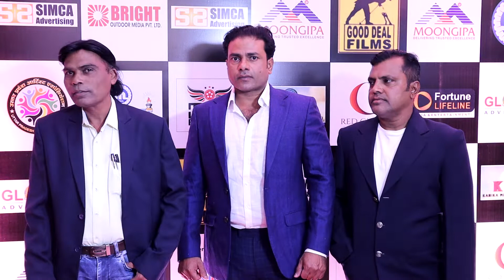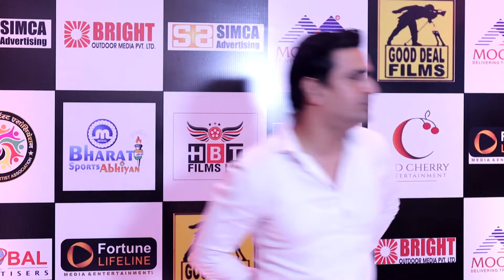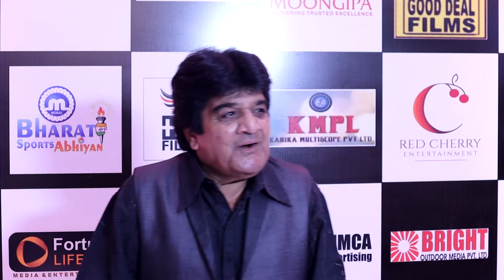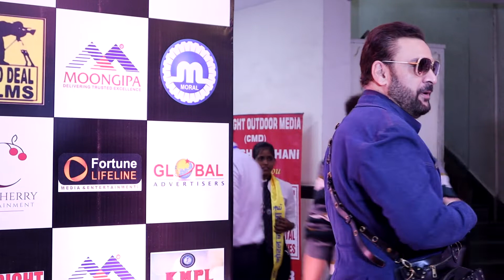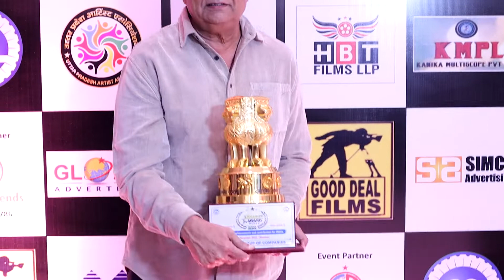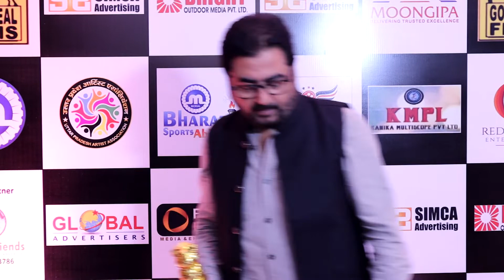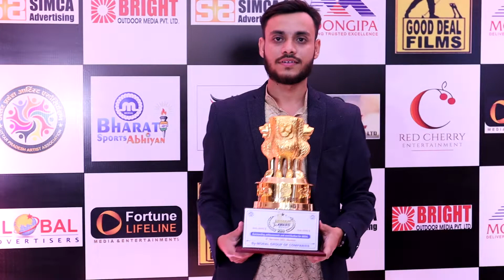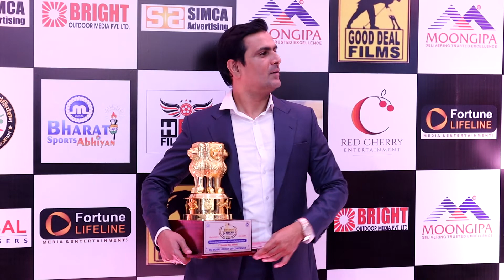MORAL UPAA BHARAT AWARDS 2022 organized by UttarPradesh ArtistsAssociation managed by FortuneLifeLin